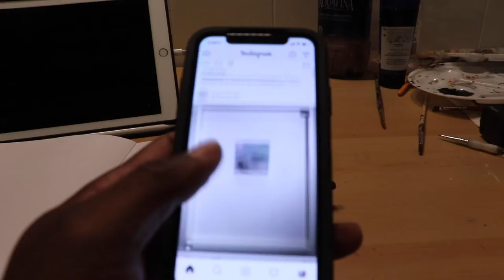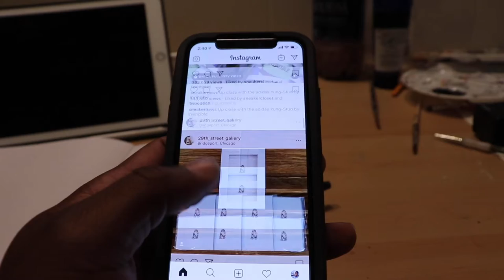Welcome to Royce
What's Up!!!

My name is Benjamin aka Groovy Fu, I am an artist and wanted to share with you peeps my process of creating and hopefully you'll get a chuckle out of it :D. I used oil paint on a black canvas.